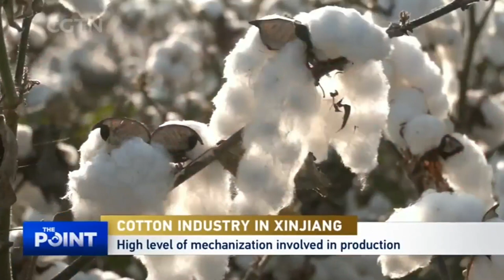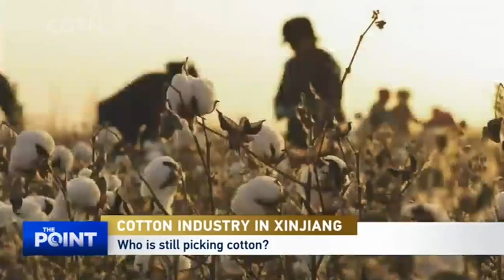The Point: How is cotton produced in Xinjiang?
It's cotton plowing season in Xinjiang. Liu Xin interviews Chen Quanjia, Duputy Director of Agricultural Institute at Xinjiang Agricultural University. Sowing machines and cotton production technologies have facilitated the growth of Xinjiang cotton, which supplies 87% of cotton for the whole country. But some Western countries are smearing Xinjiang with "forced-labor" allegations, followed by boycotting and discrediting Xinjiang cotton. Liu Xin went to Xinjiang to tell the truth they refused to know. How is Xinjiang cotton produced? How has the cotton industry helped eliminate poverty in the region?

Guest:
Chen Quanjia
Duputy Director of Agricultural Institute, Xinjiang Agricultural University